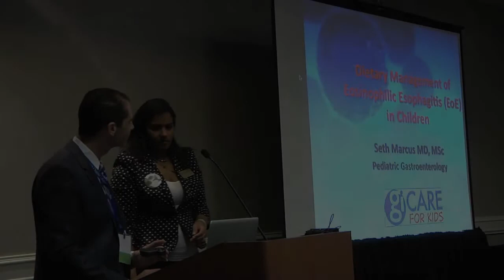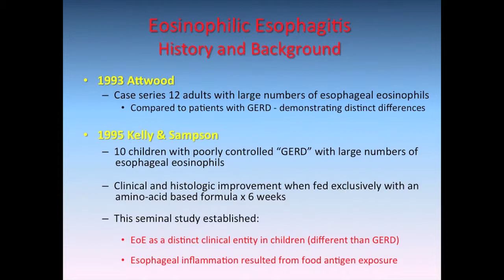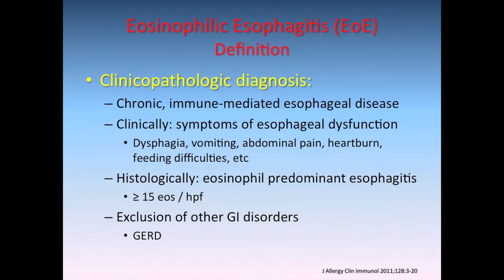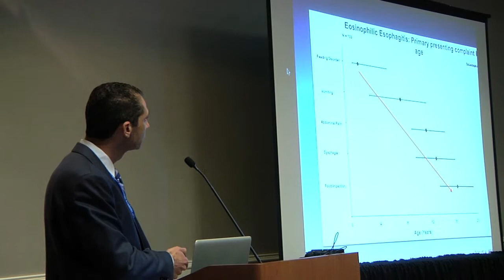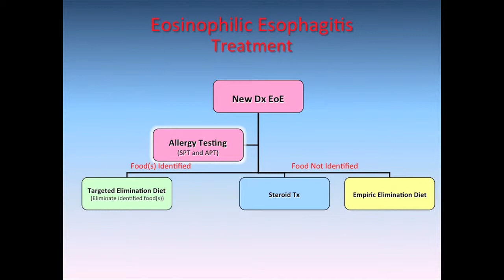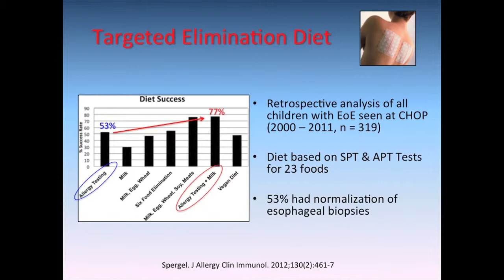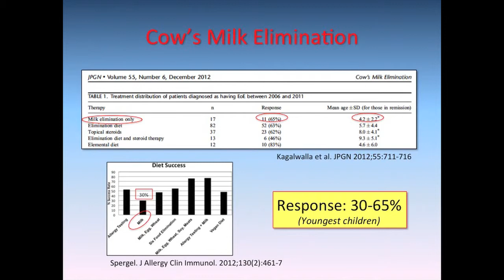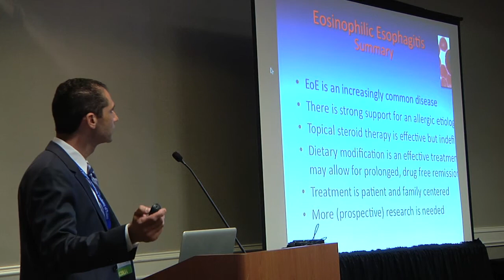Dietary Management of Eosinophilic Esophagitis in Children Seth Marcus MD, MSc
Dr. Marcus, Medical Director of the South-East Eosinophilic Disease (SEED) Center, discusses how foods can affect eosinophilic esophagitis. Archived from a Nutrition4Kids / Georgia Chapter of the American Academy of Pediatrics co-sponsored symposium.